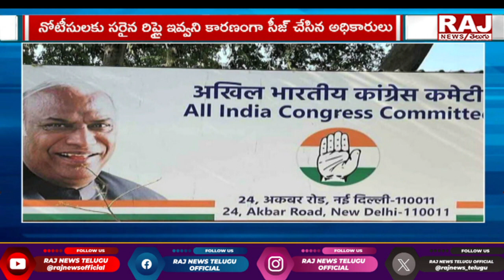కాంగ్రెస్ కి గట్టి షాక్ || Congress Bank Accounts Frozen Youth Congress Face Problem || Raj News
కాంగ్రెస్ కి గట్టి షాక్ || Congress Bank Accounts Frozen Youth Congress Face Problem || Raj News Telugu